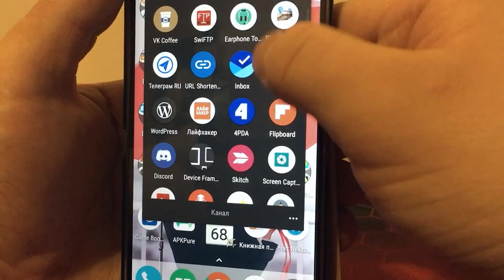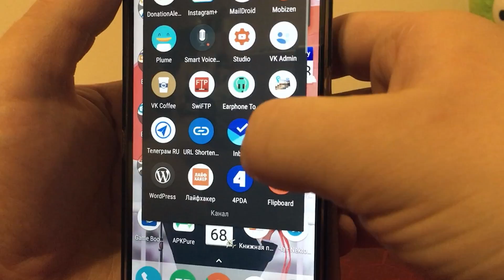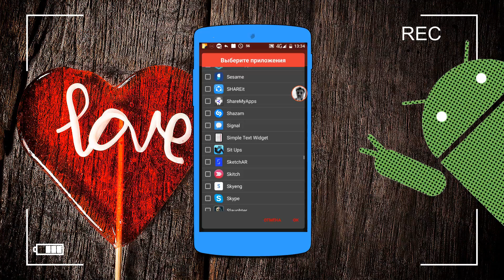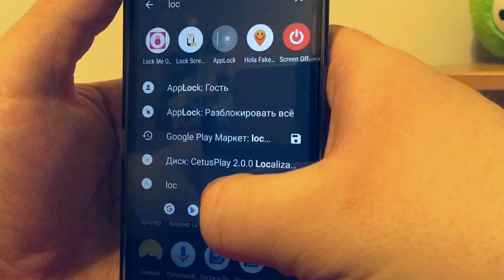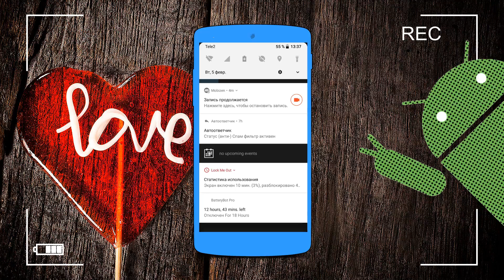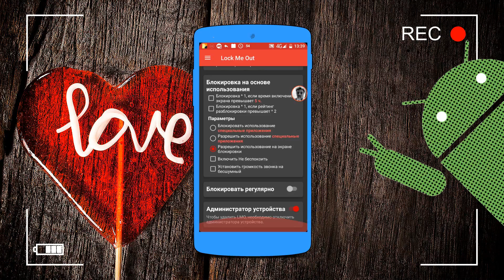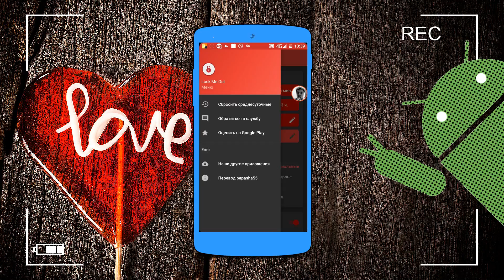Самая лучшая программа на Андроид! 2019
Самая лучшая программа на Андроид 2019! по версии редакции*